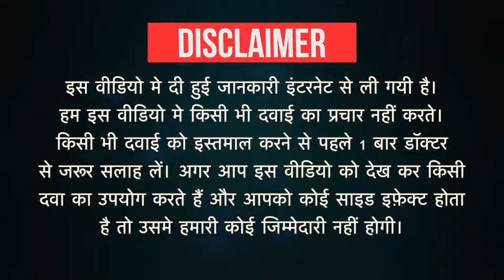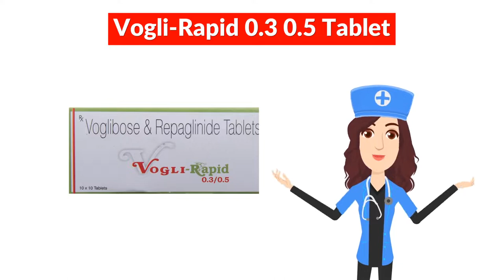Vogli-Rapid 0.3 0.5 Tablet Uses in Hindi | Side Effects | Dose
Vogli-Rapid 0.3 0.5 Tablet Uses in Hindi | Side Effects | Dosage